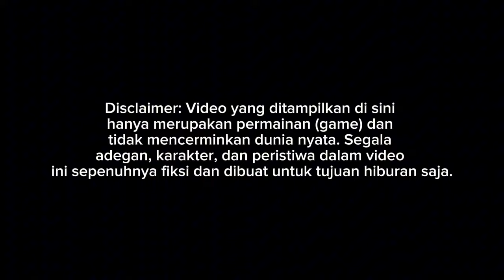RILIS!! BUS MAX HDD NEW UPDATE SETTINGAN TERBARU HARGA KHUSUS SUBSCIBER!! || MOD BUSSID TERBARU 2024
Update mod bussid terbaru 2024?!😱 Hallo gaes! berjumpa lagi bersama saya😉 Dalam kesempatan kali ini kita akan bermain game bus simulator Indonesia. Dalam kesempatan kali ini kita akan Review mod bussid BUS MAX HDD😉 Happy Gaming!

Credits
MOD BY ASXFM SALE
LIVERY INCLUDE

MOD MAX HDD PACK TERDIRI DARI 3 SASIS (HINO AK8, HINO AK240, MERCY 1523)
- HARGA PER-SASIS 50K

CARA BELI:
1. Chat admin Fanspage
3. Melengkapi persyaratan
4. Melakukan pembayaran
5. Mod akan dikirim

Jika ada pertanyaan bisa langsung tulis dikolom komentar:)